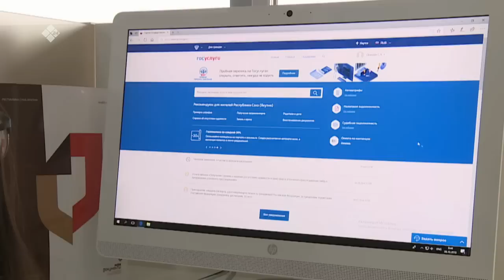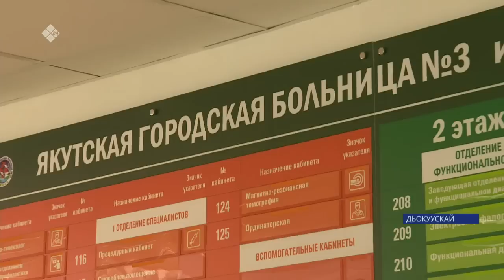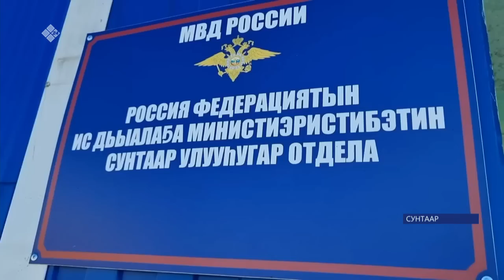«Саха сирэ» информационнай биэрии. Атырдьах ыйын 02 күнэ 13:30